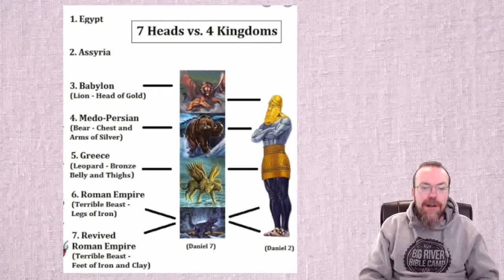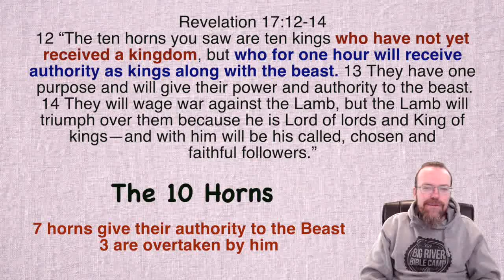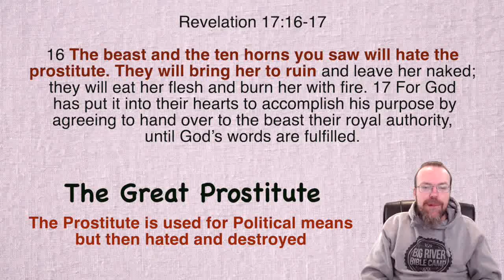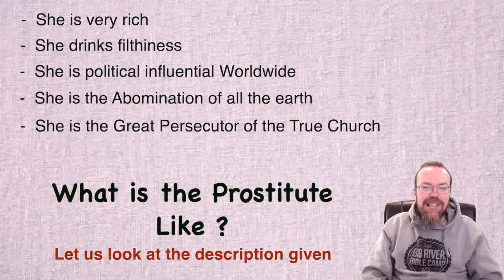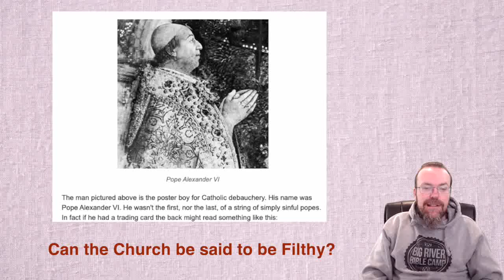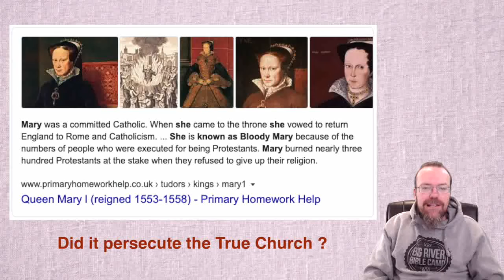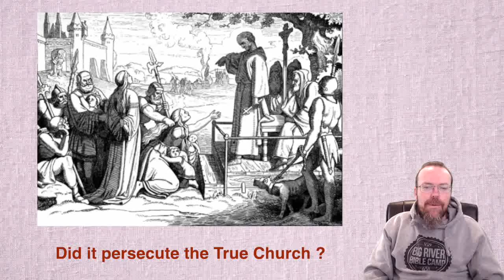Revelation 17 Part 2